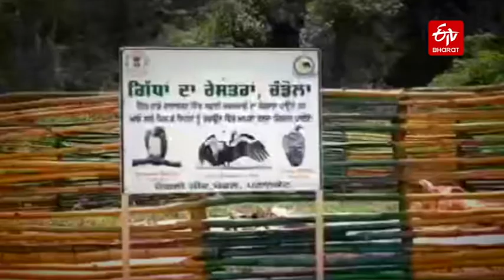Vulture Restaurant in Punjab's Pathankot: An Initiative to Save Nature's Cleaner | Punjab Wildlife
Pathankot(Punjab): A 'vulture restaurant' has been opened in Punjab's Pathankot to save the endangered species of birds. The 'restaurant' is actually a marked open space where officials of the Pathankot Wildlife Department feed vultures, the scavengers that are considered nature's cleaners as they feed on carrion.

Punjab Wildlife Department has opened a 'vulture restaurant' in Pathankot to save the endangered bird which is considered nature's cleaner.